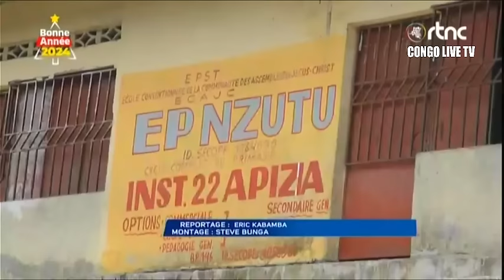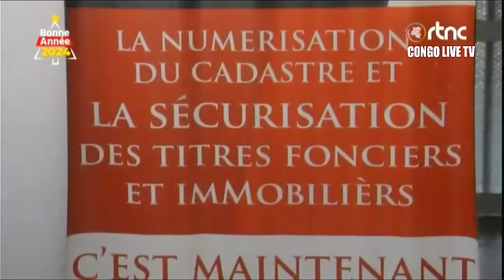🔴RDC : SUIVEZ LE GRAND JOURNAL DE CE DIMANCHE LE 07.01.2024 RTNC EDITION 07H00